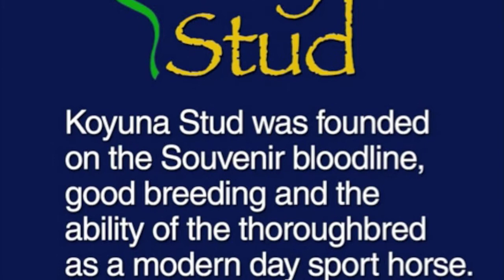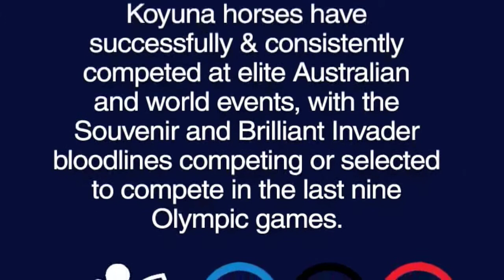Koyuna Stud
Koyuna Stud, home of the iconic Souvenir, whose bloodline has competed in the last nine Olympic games.